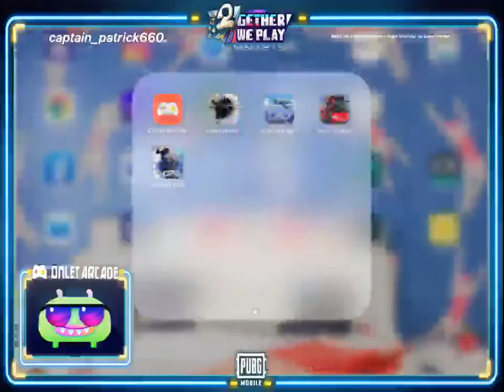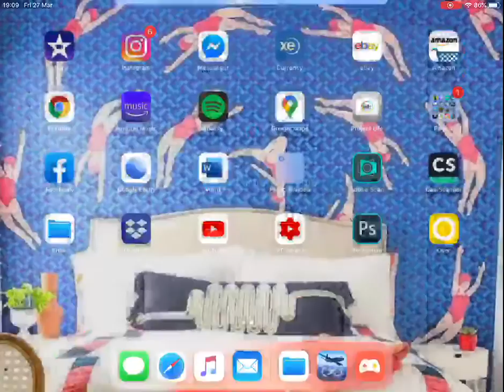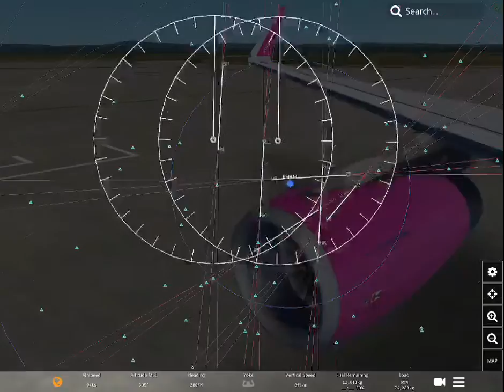Wizz air a321 EHAM to EBBR infnet flight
Watch me play Unmatched Air Traffic Control via Omlet Arcade!